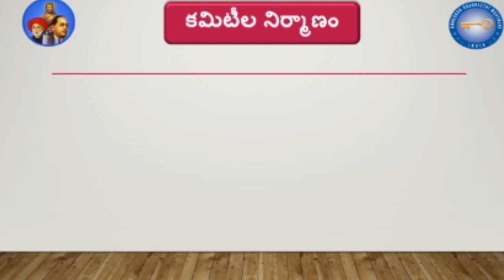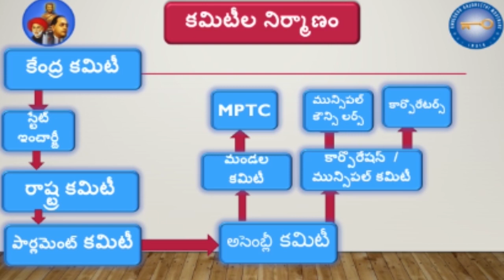PARS లో కమిటీలను ఏర్పాటు చేయడం ఎలాగో తెలుసా ? !! Masterkey tv